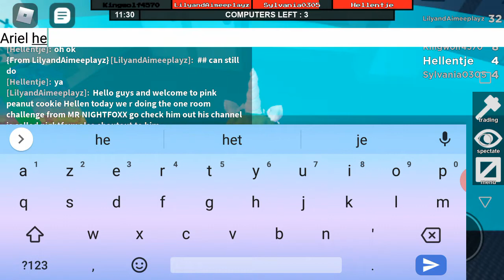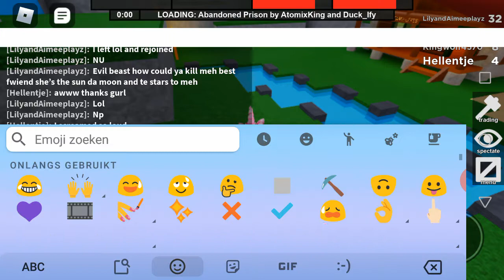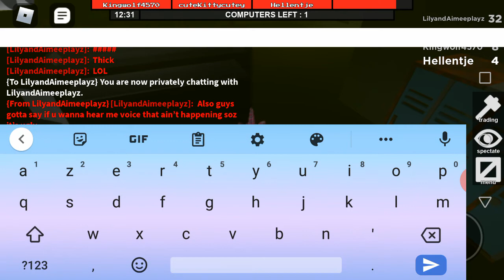ONE ROOM CHALLENGE~ free the facility (roblox)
Doing the ONE ROOM CHALLENGE with ma gurl Ariel ✨
Comment if you want a vid with Ariel's voice